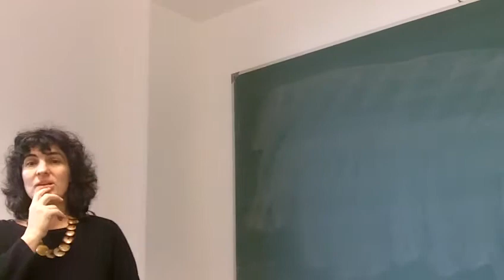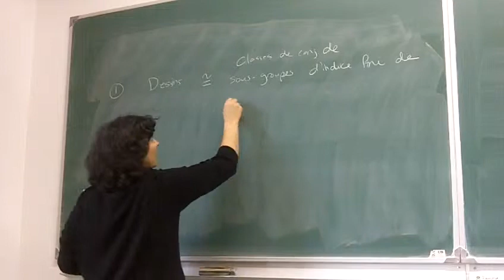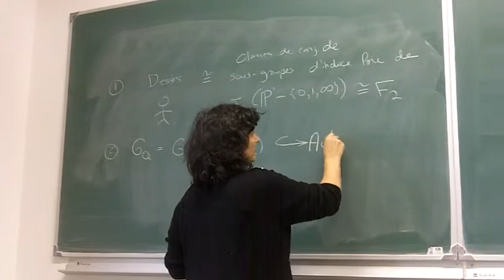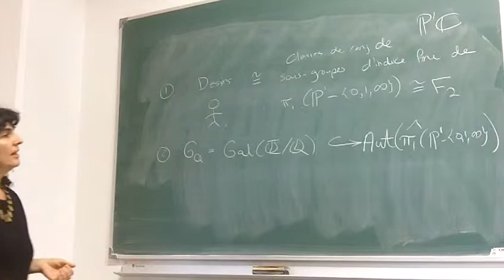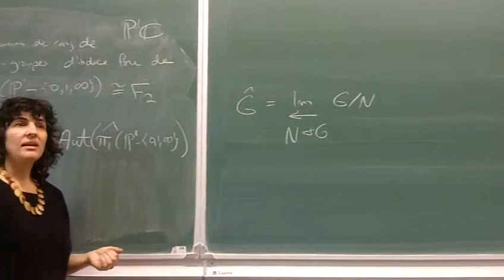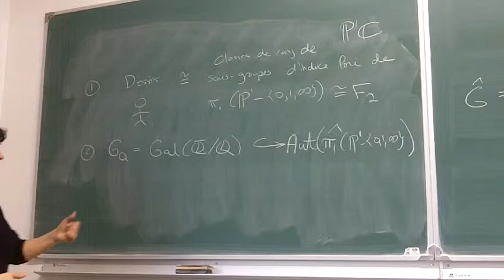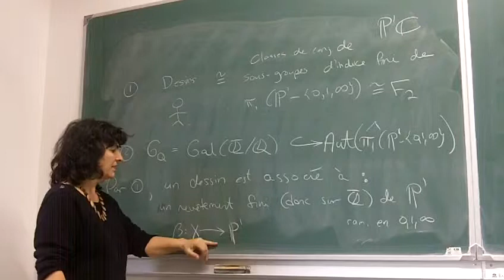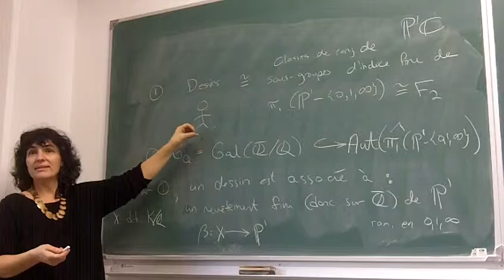"Dessins d'enfants", par Leila Schneps (11 décembre 2013 au séminaire CLE)